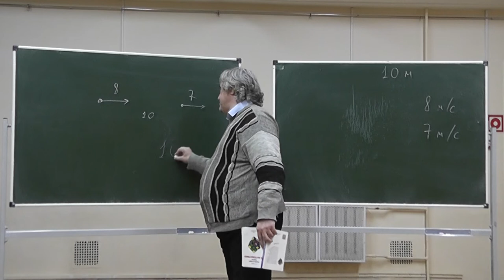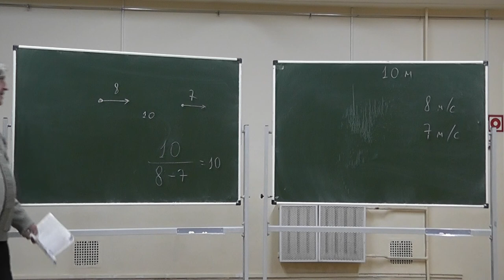385. Лиса гонится за зайцем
Между лисой и зайцем 10 м. Когда лиса поймает зайца, если она бежит со скоростью 8 м/с, а он — со скоростью 7 м/с?
Задачи 385 «Тысячи и одной задачи по математике» А.В. Спивака.